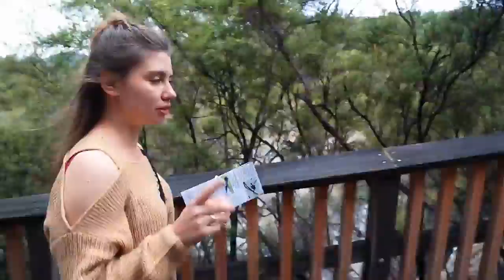ТИПИЧНАЯ НОВАЯ ЗЕЛАНДИЯ / ТРЕТЬЯ ГЕОТЕРМАЛЬНАЯ ДОЛИНА В РОТОРУА / VLOG #50 / Друзья KIWI-ZONE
Мы уже несколько раз были в Роторуа, новозеландской столице маорийской культуры, а также гейзеров с вулканами. И каждый раз она удивляет своими чудесами природы! В этом видео мы покажем долину Вайотапу - самую разноцветную и красочную геотермальную долину Новой Зеландии. Здесь, кстати, находится одна из самых популярных и фотогеничных достопримечательностей этого края - "Шампанское" озеро.

В рамках рубрики "Друзья KIWI-ZONE" мы знакомим Вас с профессиональными блоггерами и просто замечетельными ребятами - Алексеем и Ксюшей (TheStyleJungle).

Компания KIWI-ZONE Ltd. - признанное Новой Зеландией образовательное агентство.
С 2010 года мы предоставляем услуги для Россиян и жителей стран СНГ в сфере образования, туризма и иммиграции в Новую Зеландию.

Мы являемся аккредитованными представителями Languages International English School, Massey University, AUT University, Unitec Institute, New Zealand Language Centre в России.
2 офиса в РФ и Новой Зеландии!
5 квалифицированных сотрудников!
более 300 довольных клиентов!
6 крупнейших университетов Новой Зеландии!
16 частных институтов!
35 языковых школ!
Подбор программ, консультации и оформление студенческих виз - БЕСПЛАТНО!!!
Это принципы работы KIWI-ZONE

Добро Пожаловать в Новую Зеландию!